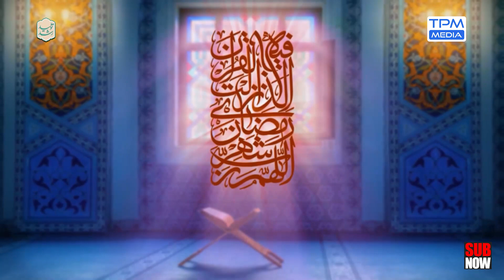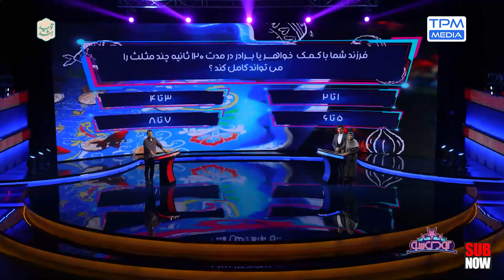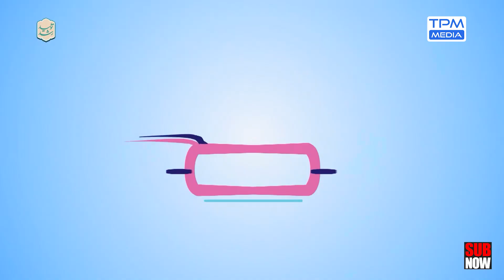فصل پنجم و جدید کودک شو با پژمان بازغی قسمت 10: غیر قابل پیش بینی ترین بچه ها! 💣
فصل پنجم کودک شو - قسمت دهم
این قسمت رو همراه میشیم با مردانی با کت های درآورده و عزم جزم...

سری پنجم و جدید کودک شو به تهیه کنندگی رضا نصیری با اجرای پژمان بازغی با تعامل بین کودکان وخانواده هایشان ، آیتم های جدید و  متنوع  به  در ایام عید نوروز 1402 پخش می شود.

مسابقه «کودک‌شو» تعامل بین کودکان و خانواده‌هایشان را به تصویر می‌کشد. این برنامه شامل آیتم‌های متعددی است که کمک بیشتری به شناخت والدین از فرزندانشان می‌کند و با فراهم کردن زمینه بازی کودکان، اجرای نمایش عروسکی توسط والدین، پرسش و پاسخ میان پدر و مادرها، بازی بزرگسالان اوقات خوشی را برای مخاطبان این برنامه رقم می‌زند.